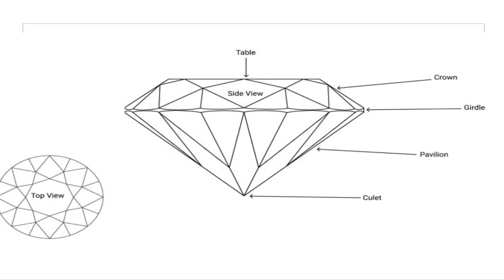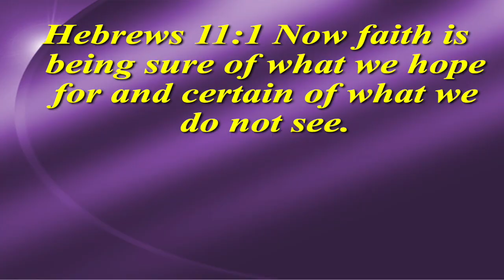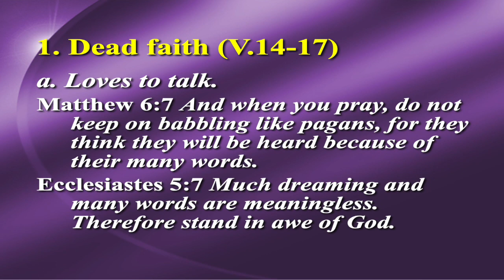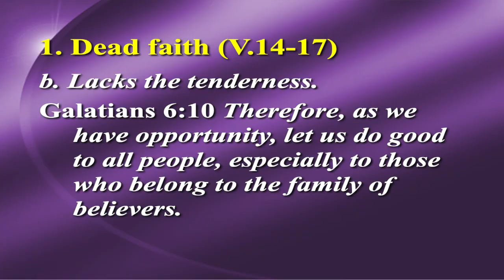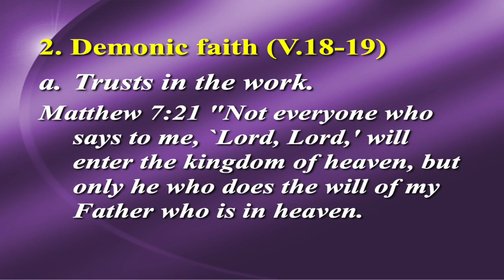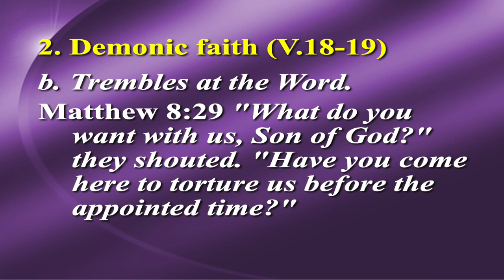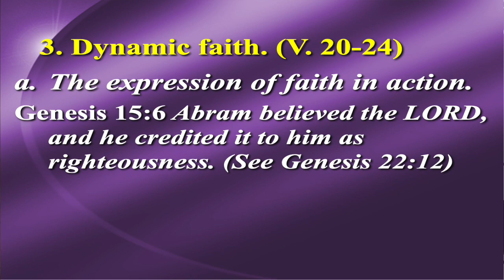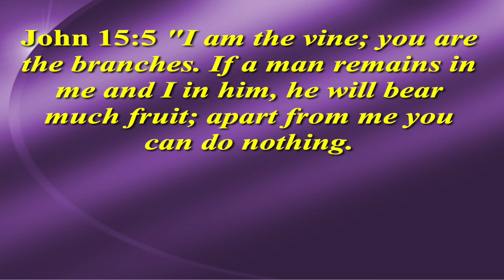Four Winds Church-Livonia, Michigan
The Facets of Faith
James 2:14-26
Ephesian 2:8,9,
Acts 17:24,25
FWC 12/09/23